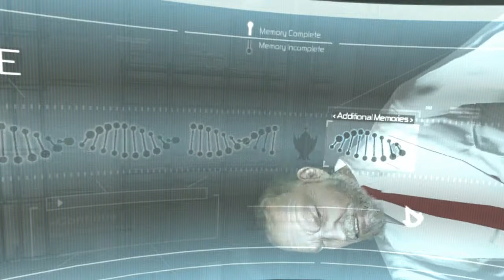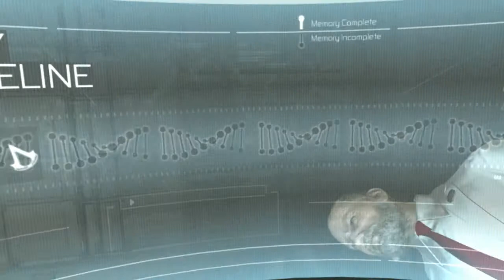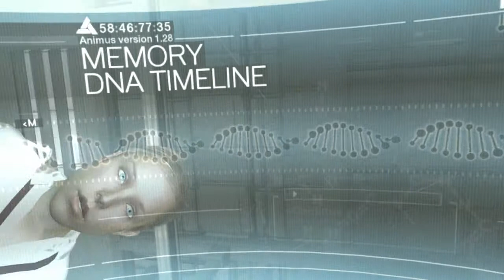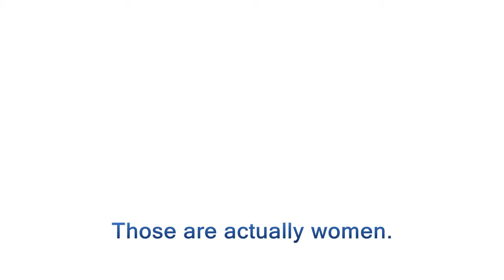Assassins Creed w/ Noby - Part 1 - The Journey Begins!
Why hello there ladies and gents, my name is Noby, and welcome to let's play Assassins Creed. We start our journey into the universe of assassins with Altair, killing templars and finding mysterious artifacts.
I am telling you, between all of the games that I did so far, besides Metal Gear Rising this will be one of my favourite games to record on this channel.

- commentary let's play series with Noby ( 123DragonXP for channel search) a.k.a Stretch GamingKS

Assassin's Creed is a historical fiction action-adventure open world stealth video game developed by Ubisoft Montreal released in 2007 for PlayStation 3 and Xbox 360, and 2008 for Microsoft Windows.
Desmond Miles, a bartender, is kidnapped by Abstergo Industries. There, Desmond is forced to interface with the Animus, a device that is able to replay the genetic memories of the user's ancestors. In Desmond's case, they seek information about his ancestor Altair Ibn-La'Ahad, an Assassin during the time of the Third Crusade. Within the Animus, Altair's memories reveal that he was attempting to stop Robert de Sablé from taking an artifact from a temple, but broke all three of the Assassin Brotherhood's tenets in the process. The Brotherhood leader, Al Mualim, demotes Altair to the rank of Novice, and assigns him the task of assassinating nine people, all of whom are Templars, to regain his former status.